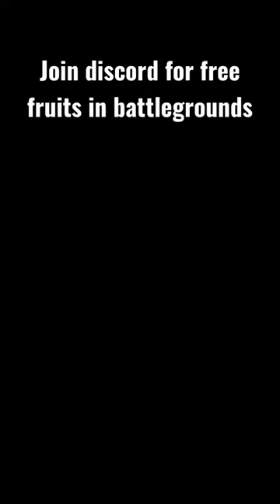Fruit battlegrounds | Discord Server ! (BACK to BACK dough)